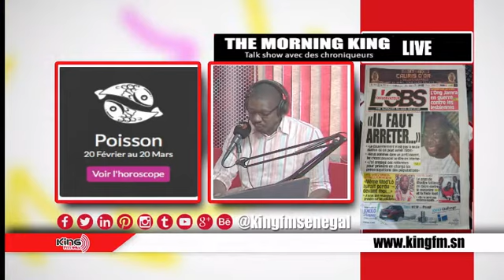RUBRIQUE - HOROSCOPE - PR: SEYDINA OMAR dans morning king